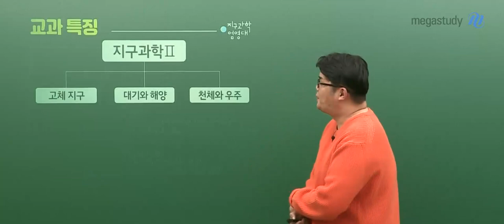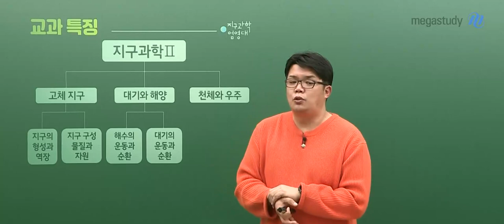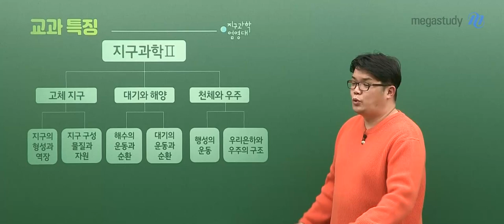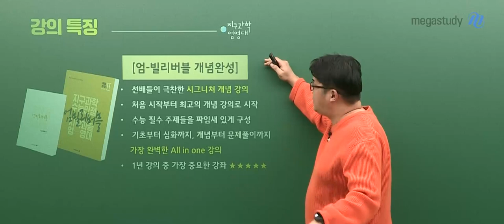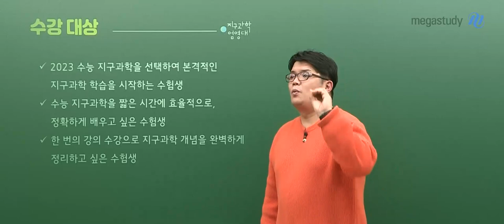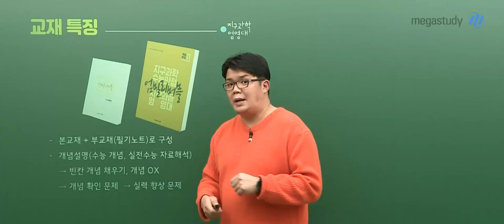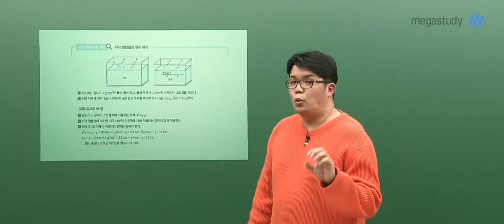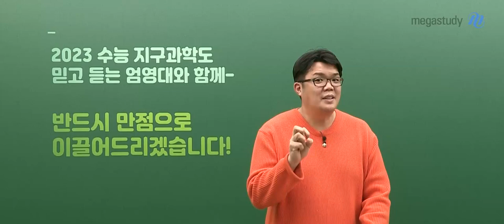[메가스터디] 지구과학 엄영대쌤 - 2023 지구과학ll 엄-빌리버블 개념완성 OT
지구과학 엄영대 선생님의
2023 지구과학ll  엄-빌리버블 개념완성 OT